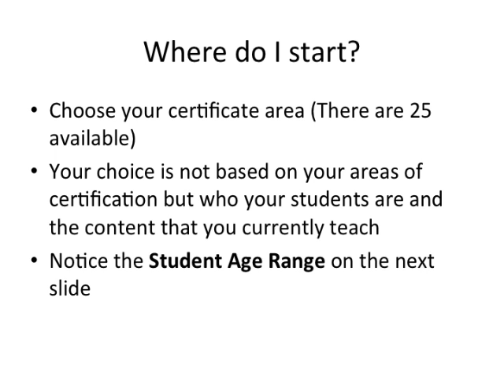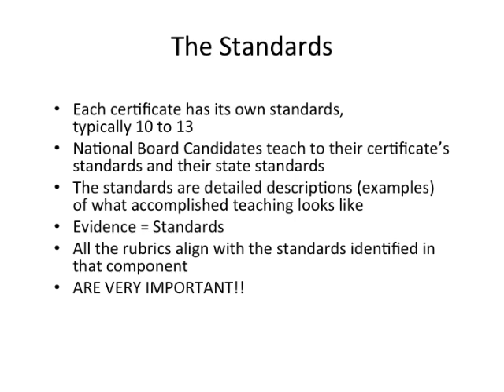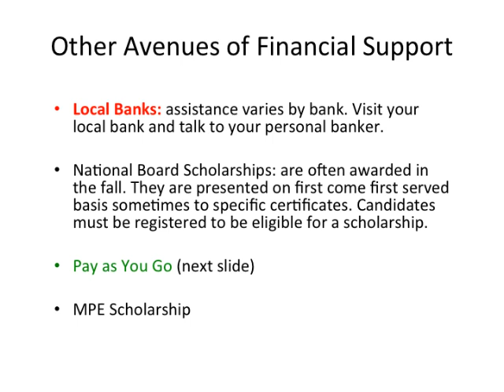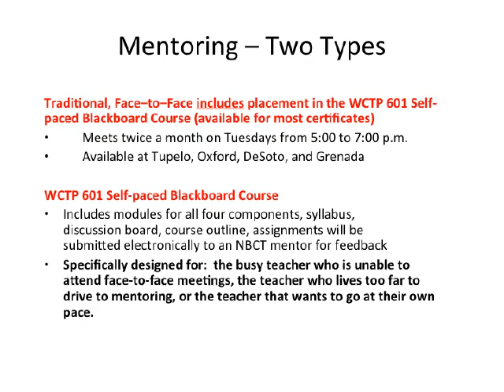National Board Interest UM Online Movie